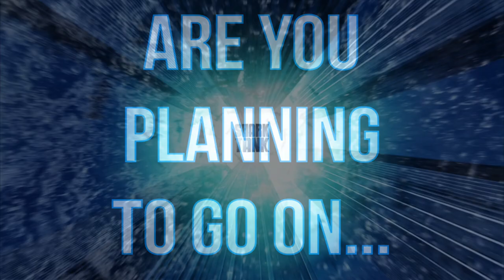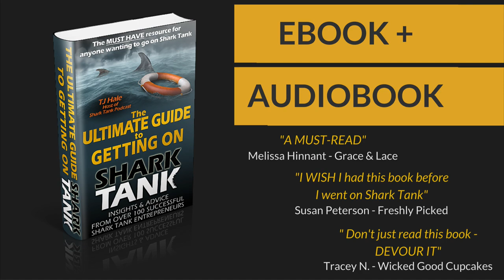Rags To Raches Shark Tank Update - Rachel Nilsson - Deal: Robert Herjavec - Season 7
I watch SHARK TANK on Amazon

Rachel Nilsson made a splash in the Shark Tank during Season 7 to pitch Rags To Raches.

Rachel was living in the in-laws basement at the time and trying to figure out how to keep food in her kids mouth.  With a husband in grad school, most of his time was dedicated to studies.  What did she do?

She built a 7 figure company in one year on Instagram, went on Shark Tank, and absolutely CRUSHED IT.  How did she do it?  Check out the latest episode of the Shark Tank Podcast!

Join the SHARK TANK INSIDERS: Text "SHARK TANK" to 44222 (USA ONLY - Sorry)